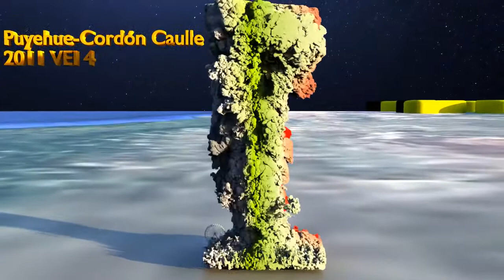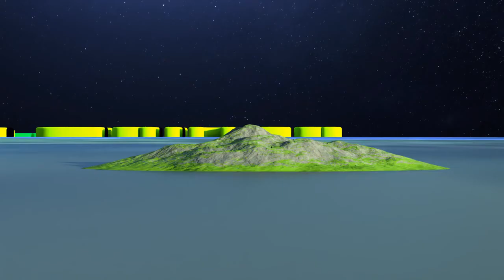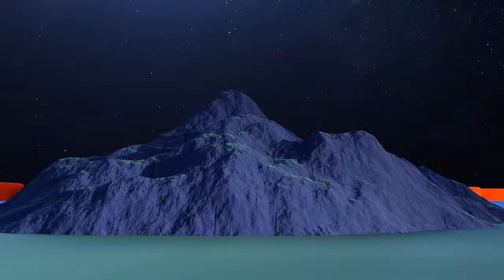Biggest Volcano Eruption Comparison On The Earth 🌋🌋